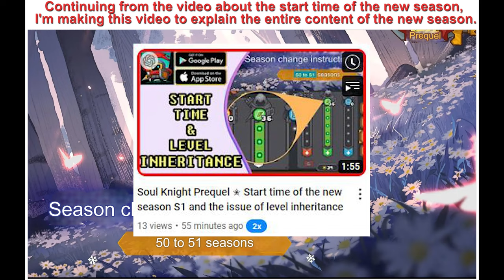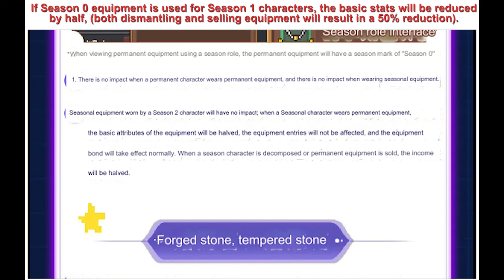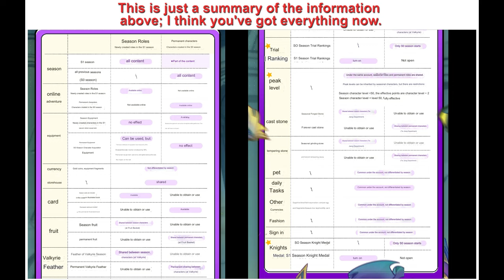Soul Knight Prequel ✬ Explain the remaining content in the new season S1